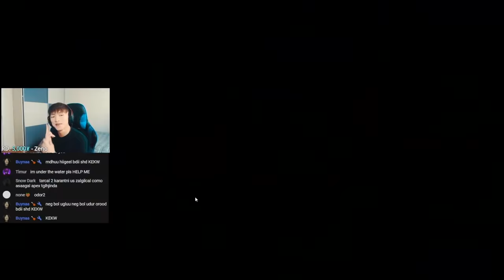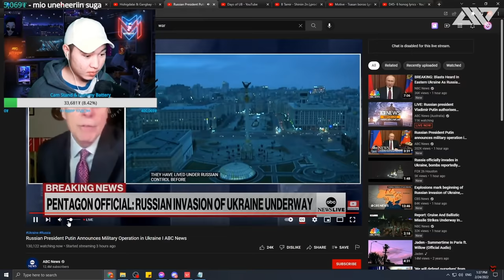Mongolian streamers react to Russia vs Ukraine #1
-TIMESTAMPS-
0:00 - BELLA, @xacmoon, @rionacmg3269
0:37 - @zuvofficial
1:27 - @Owl0624
1:31 - ABDIE
2:25 - @lexor2kOfficial
4:53 - @GAFOstreams
5:32 - @LuckyPersonm
5:51 - @raigor5979
6:05 - @Saftaz
6:50 - @Ohiimaa
6:59 - ScaNvenger
7:33 - @tuvshintugsdunuu9552
8:29 - 10:20 - @xrp-ripple-th
10:20 - 10:37 - @circul3878
10:37 - 11:27 - @xrp-ripple-th
11:27 - @Professor19
12:12 - @yuratchkanyan
13:00 - @DVKGAMING
14:01 - @MioReaction

Хэрэв бичлэг таалагдвал SHARE SHARE!